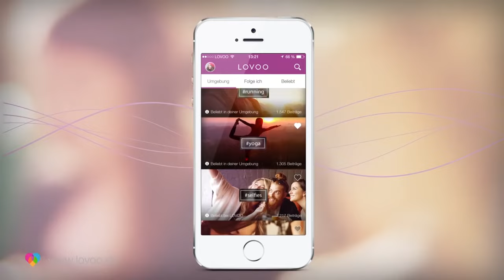LOVOO Werbespot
LOVOO - People Like YOU

Dieser TV Werbespot der Dating-App Lovoo lief 2015 das erste Mal im Fernsehen.